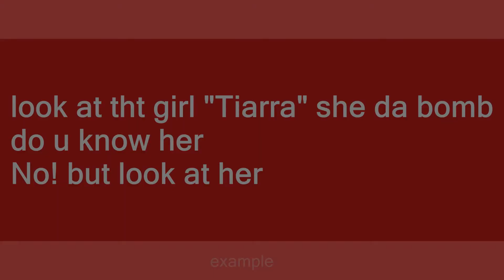Tiarra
Slang flashcards: